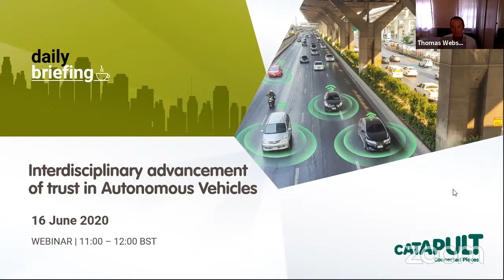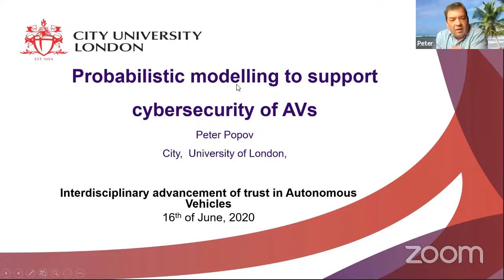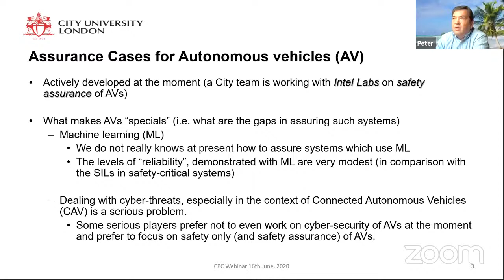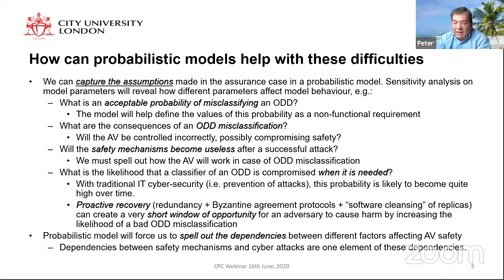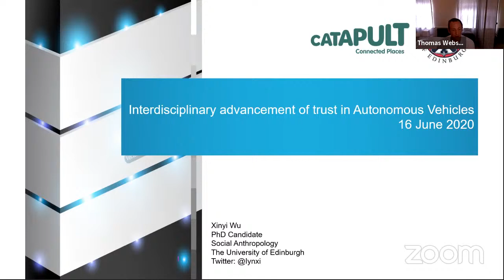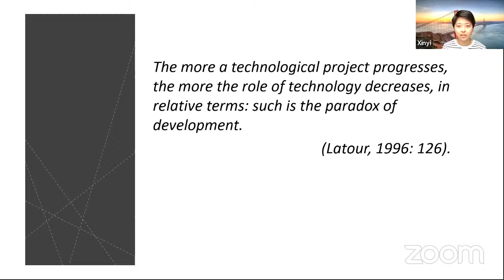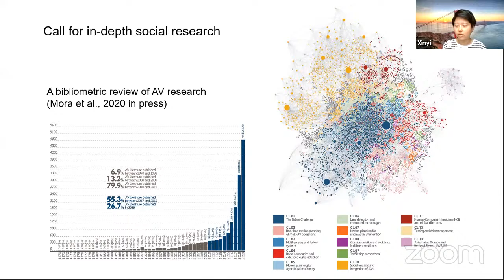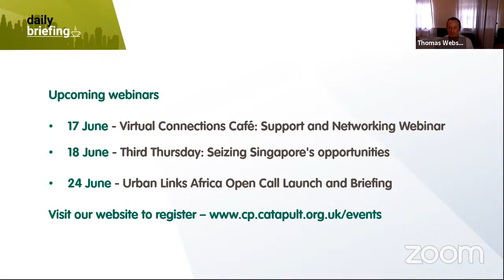Interdisciplinary advancement of trust in Autonomous Vehicles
LOCATION : Online Event
START TIME : 11:00 am  END TIME : 12:00 pm
Connected Places Catapult is answering the question: how do you go about assuring autonomous vehicles are safe enough for societal acceptance?

If you just argue that CAV is just a little bit safer than current manual models, is that good enough?

There are genuine technological difficulties – for example, generating sufficient evidence to satisfy statistical arguments is difficult.

How can arguments formed through validation and verification give that satisfaction? What is solved? What remains a going concern?

What does society need, to have confidence that technology is ready?

To address this, CPC is hosting an interdisciplinary webinar between two academics working in this space. Dr Peter Popov, City University uses probabilistic modelling to support cybersecurity of AVs and Xinyi Wu, University of Edinburgh will explores anthropological approaches to trust and safety, and how this applies to attitudes to AVs.

They will be joined in conversation by Thomas Webster, Principal Technologist at CPC and leading work on AVs.

Speakers

Thomas Webster, Principal Technologist, Connected Places Catapult
Dr Peter Popov, Professor, City University
Xinyi Wu, PhD candidate in Social Anthropology, University of Edinburgh
Agenda

11:00 – 11:40 Welcome and presentations from presenters

11:40 – 12:00 Questions from audience

12:00 – Webinar ends